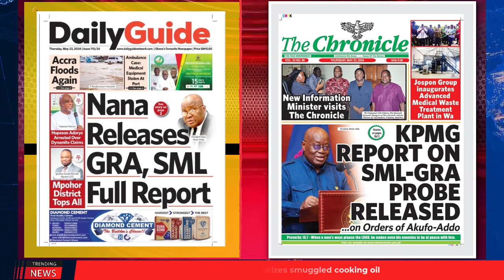Ghana Newspaper Headlines | GhanaTalksRadio.com | May 23rd | 2024: Bombshells In SML/KPMG Report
- My Govt Will Retrieve Stolen Monies - Mahama Pledges

- Publish SML Report - President Directs

- Nana Releases GRA, SML Full Report

…MORE